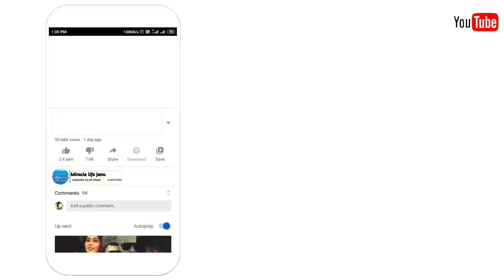பதநீர் கள்ளு Pathaneer juice Palm tree natural healthy drink பனை மரக் கல்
பதநீர் Pathaneer juice Palm tree natural healthy drink பனை மரக் கல்@miracal life janu